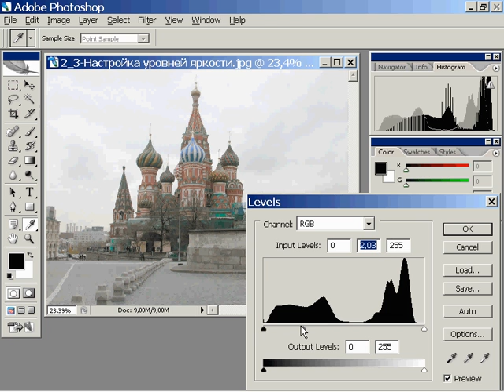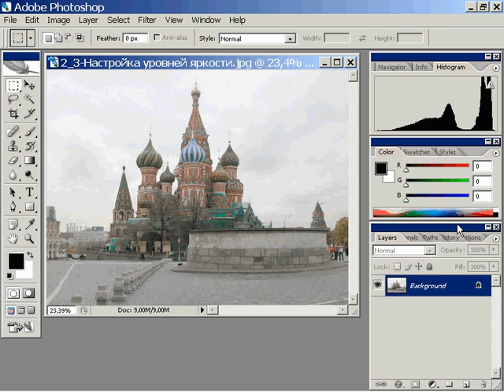2_7-Настройка уровней яркости